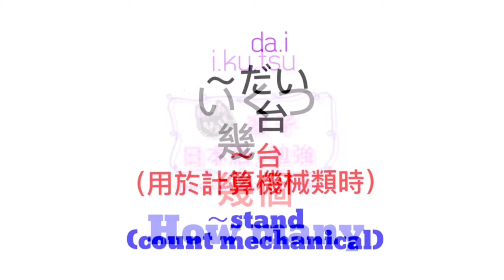日語自學 | 日語勉強 | 日文自學 | 大家的日本語 | JLPT | WORDS 38 [黑貓響子]